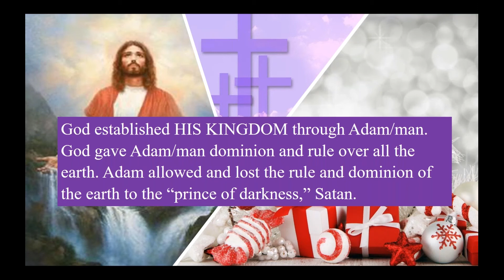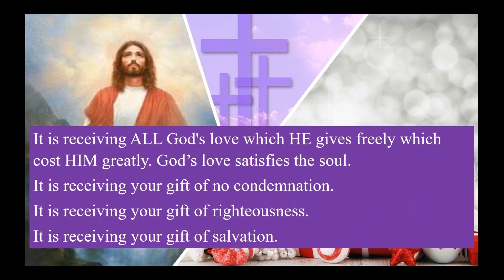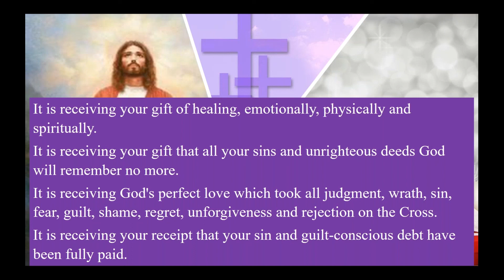CHRISTmas Established the Government of God